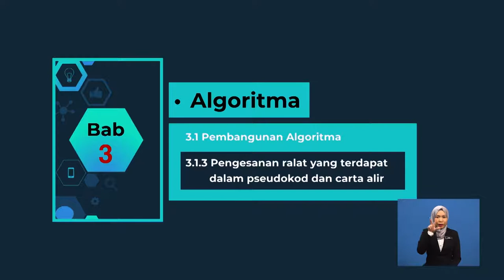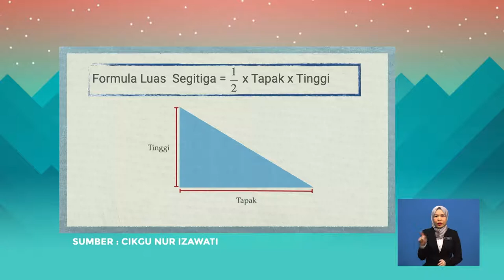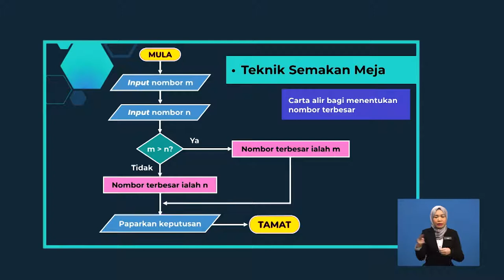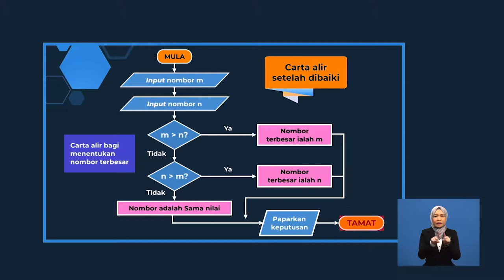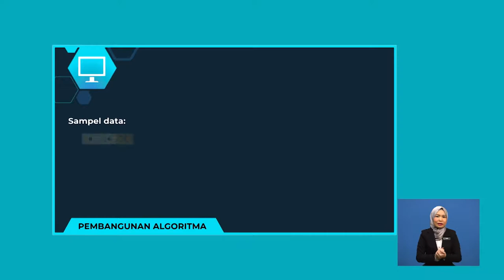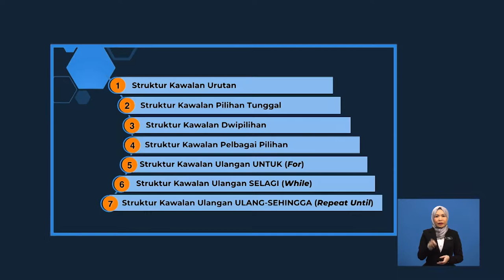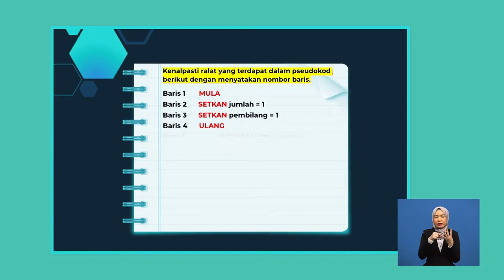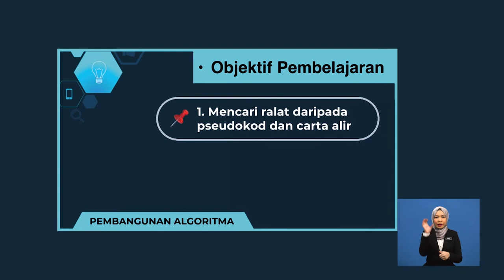Tingkatan 1 | Asas Sains Komputer | Pengesanan Ralat yg terdapat Dalam Pseudokod & Carta Alir | R375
Rancangan ini memaparkan kaedah Semakan Meja dan Kaedah Langkah Demi Langkah. Setiap kaedah disampaikan dengan menggunakan contoh-contoh yang hampir dengan murid.